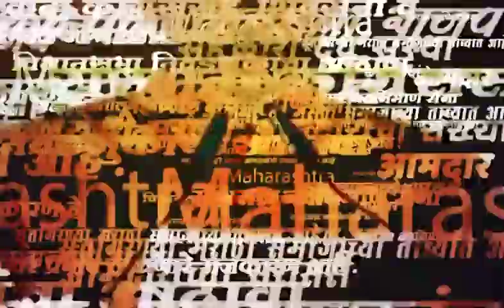Latur ST Bus News | एसटी बसेसची तोडफोड, सुरक्षेच्या कारणास्तव लातूरमध्ये एसटी सेवा बंद | saam tv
एसटी बसेसची तोडफोड, सुरक्षेच्या कारणास्तव लातूरमध्ये एसटी सेवा बंद

Location : Latur
Video Produced By : Tushar Ovhal
Video Edited By : prakash dhupe
Video Uploaded By : prakash dhupe